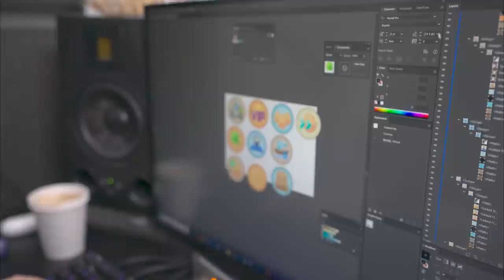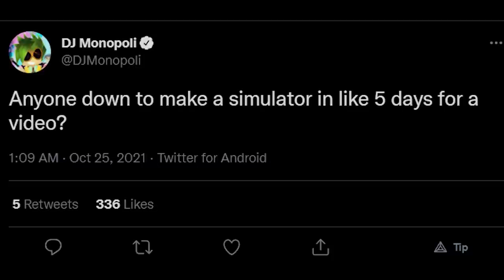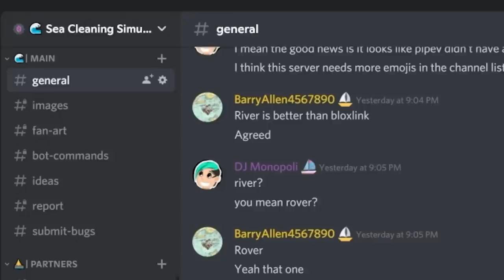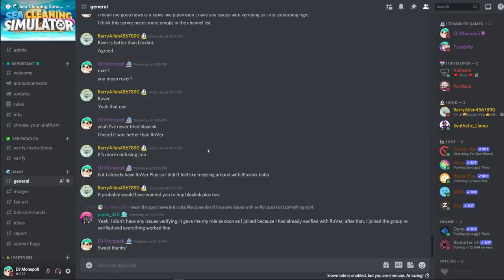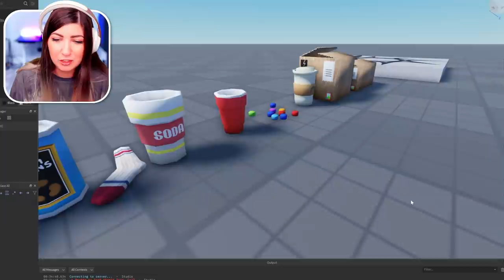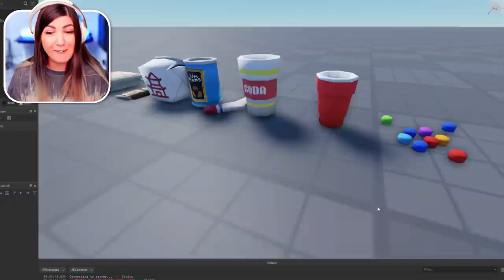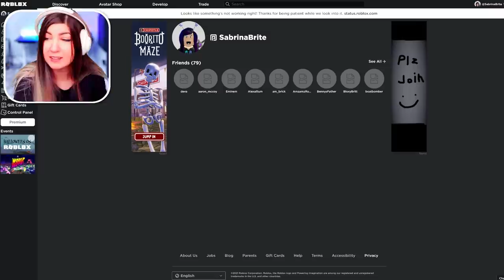ROBLOX WENT DOWN while we were making SEA CLEANING SIMULATOR for MrBeast!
► Play Sea Cleaning Simulator Roblox Game!